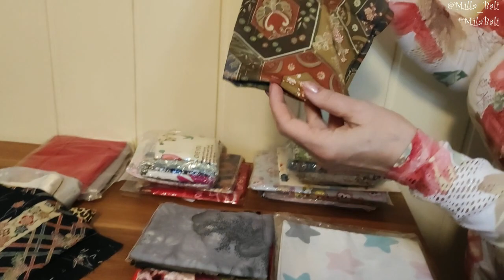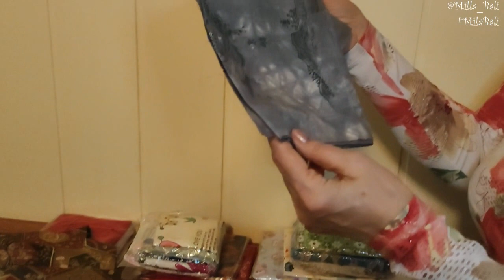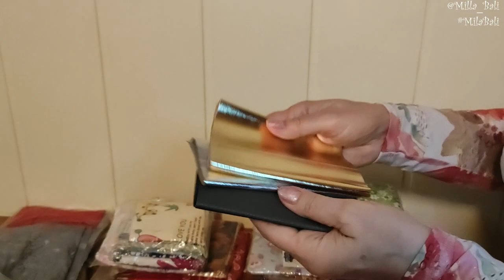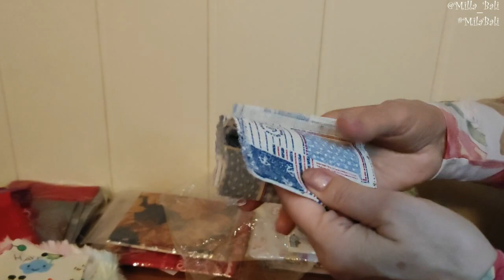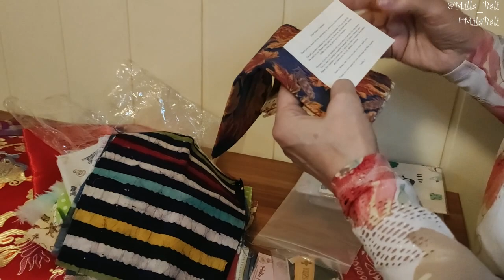Ткани для ПЭЧВОРКА ♥ Распаковка Подарков ♥ Mila Bali